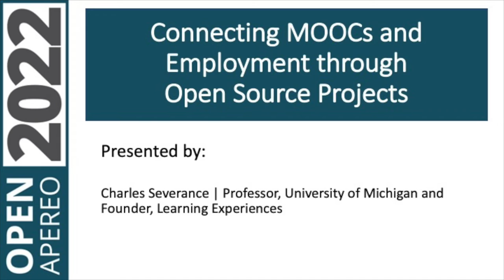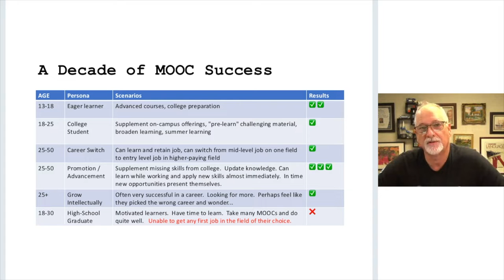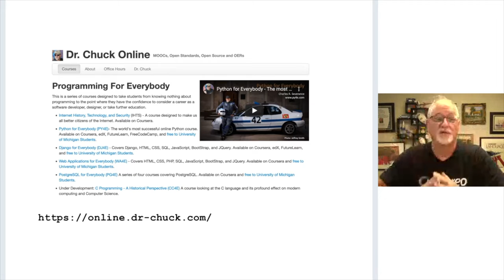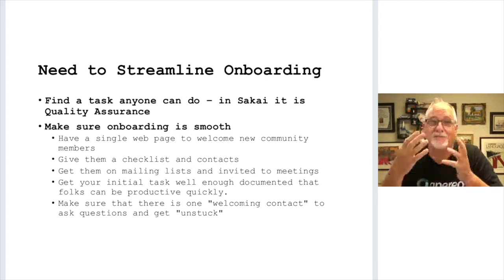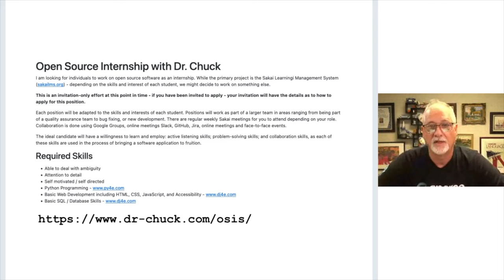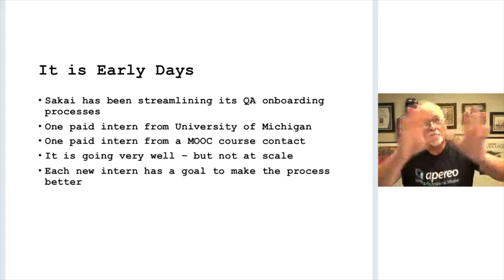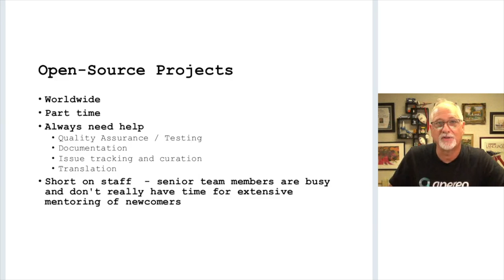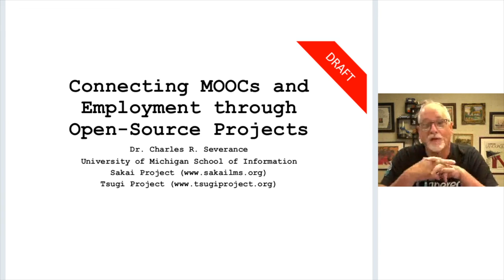OA22: Connecting MOOCs and Employment through Open Source Projects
Presented by: Charles Severance | Professor / Founder, University of Michigan / Learning Experiences

Session Description: Now that Coursera and other MOOC platforms are almost a decade old (Coursera was founded in 2012), it seems as though we have greatly expanded the opportunities for high quality education irrespective of the location or means of the student. As an example, Dr. Chuck's Python for Everybody has graduated over a million new Python programmers. Some students who complete their education using MOOCs end up getting a job - often as a successful career pivot. However it is more challenging for someone in their early 20's to parlay a MOOC-based education into that all-important first job. For students enrolled in traditional higher education, they have access to career counseling, internships, and an alumni network that eases the transition from education to employment. So far we have no solution to this problem that scales and is independent of the location and means of the student. This presentation will explore how Open Source projects might just be the perfect place to fill this gap for students around the world.